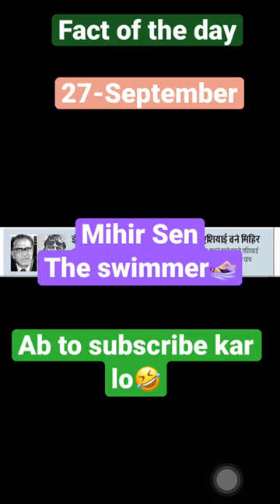Mihir sen bpositiveprashant